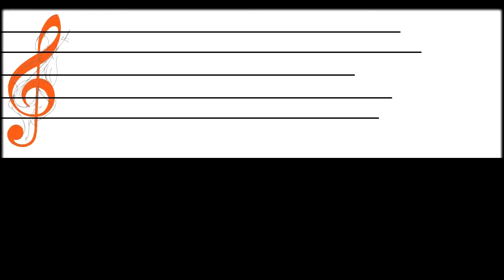[ พี่กอล์ฟ ] • | Gling-กระโหลก